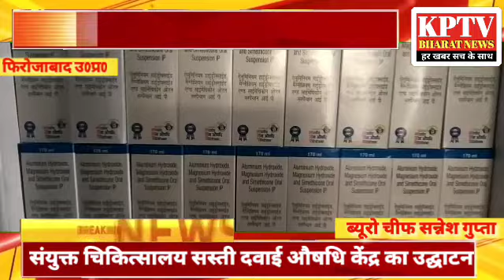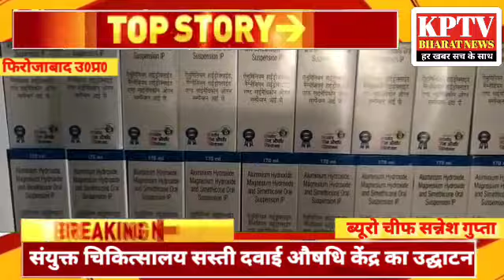प्रधानमंत्री भारतीय जन औषधि परियोजना को संयुक्त चिकित्सालय सस्ती दवाई औषध केंद्र का किया गया शुभारंभ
*प्रधानमंत्री भारतीय जन  औषधि परियोजना नगर शिकोहाबाद के संयुक्त चिकित्सालय सस्ती दवाई औषध केंद्र का किया गया शुभारंभ*

पूरा मामला नगर शिकोहाबाद में स्थित सामुदायिक केंद्र से जुड़ा हुआ है

उत्तर प्रदेश के फिरोजाबाद जिला मैं स्थित नगर शिकोहाबाद संयुक्त चिकित्सालय शिकोहाबाद में प्रधानमंत्री जन औषधि केंद्र का शुभारंभ कर मुख्य अतिथि ने कहा मरीजों को होगी सस्ती दरों पर होगी दवाइयां उपलब्ध
शनिवार को स्टेशन रोड स्थित जिला सयुक्त चिकित्सालय में प्रधानमंत्री जन औषधि केंद्र का शुभारंभ कर मुख्य अतिथि के रुप में पहुंचे विजय प्रताप उर्फ़ छोटू भाई पूर्व जिला पंचायत अध्यक्ष ने फीता काटकर औषधि केंद्र का उद्घाटन के मोके पर कहा  इस केंद्र का उद्देश्य गरीब और असाहय लोगों पर आर्थिक बोझ कम  पड़ेगा जिसमें औषधि केंद्र खुलने से बाजार से 50% से  भी कम रेट पर दवाइयां उपलब्ध होगी जिसमें विशेष रुप से गरीब व वंचित लोगों के लिए सस्ती दरों पर होगी उपलब्ध इस मौके पर मौजूद रहे डॉ एस पी शर्मा  मुख्य चिकित्सा अधीक्षक ने बताया कि अस्पताल में वैसे तो दवाई उपलब्ध रहती  है अगर कोई दवा खत्म हो जाती है डाक्टर दवा बाहर की लिखते हैं  मरीज मार्केट से अधिक मूल्यों पर दवाई खरीदते हैं उनको अब प्रधानमंत्री जन  औषधि केंद्र पर काभी कम रेट पर दवाइयां उचित मूल्य पर उपलब्ध होगी

KPTV Bharat  news is a news hub s provide you with compressive up to date news coverage from all over India and world get the latest top stories current affair sports business entertainment politics astrology and many more hair only on kptv Bharat news

Kptv Bharat news is a popular Hindi news channel

Thank you visit on my channel kptvbharatnews ‎@KPTV BHARAT NEWS